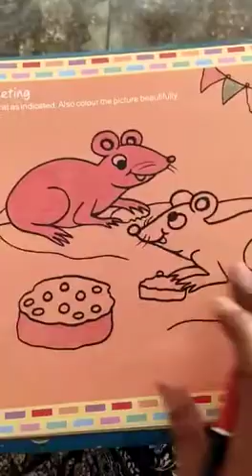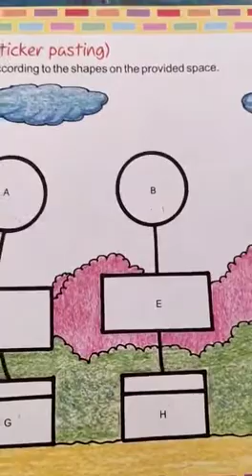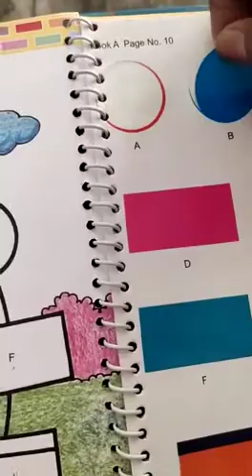Drawing Page no. 9,10